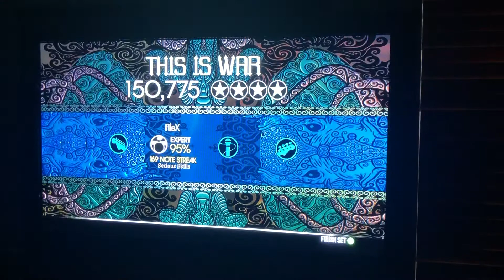Rock Band 2 This Is War Expert Drums 4S Pt. 2 (Xbox Live)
Illusions Aj
The War Returns
Artist: 30 Seconds to Mars
Album: This Is War
Genre: Emo
Year: 2009
Band Tier: 3 (Moderate); 5 (Nightmare in RB3)
Drums Tier: 5 (Nightmare)

Band: Austin (RB2 band)
Guitar: Yammy
Drums: Me
Vocals: Tanner
Bass: Chromo

Difficulty
⚪️⚪️⚪️🔘🔘 - Band
⚪️⚪️🔘🔘🔘 - Guitar
⚪️⚪️⚪️⚪️⚪️ - Drums
⚪️⚪️⚪️⚪️🔘 - Vocals
⚪️🔘🔘🔘🔘 - Bass